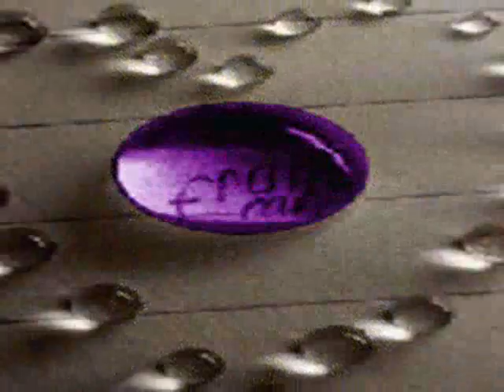Return To Innocence / Enigma